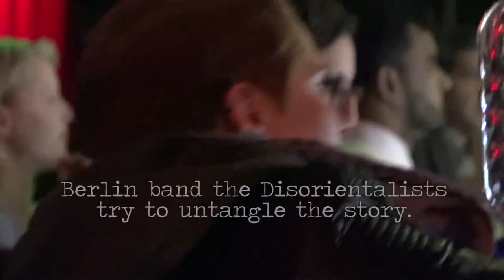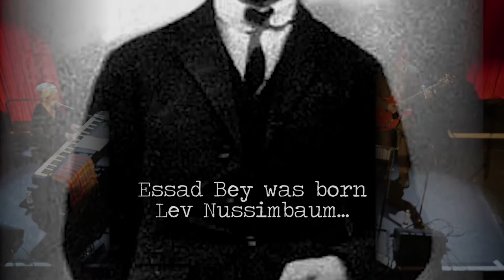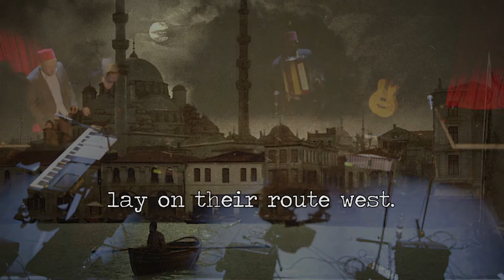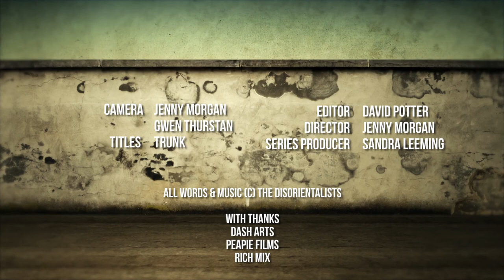Rear Window - Disorientalists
Part klezmer cabaret, part oriental ragtime, part theatrical storytelling, Berlin-based The Disorientalists tell the story of Essad Bey a.k.a. Kurban Said a.k.a. Lev Nussimbaum, author of 'Ali and Nino'.